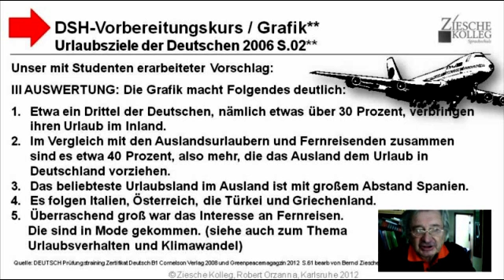B1-DSH Grafikbeschreibung Urlaubsziele der Deutschen 2006 S.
Hier nun unser Vorschlag zur Auswertung der Grafik